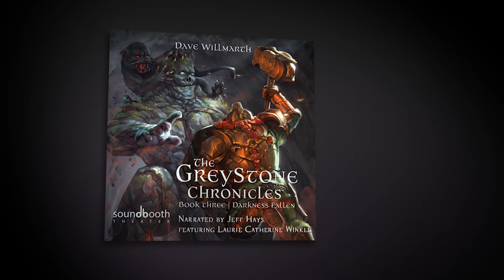Greystone 3 Audiobook Trailer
Alexander, Sasha and friends are back with another installment of the Greystone Chronicles! Oh yes, and Fibble is back too, voiced by the ever-talented LCW.

Pick up the audiobook today, and don't forget to send Fibble those cookies!

Alexander and the Greystone Guild are expanding their territory. Building up the keep, conquering new lands, and recruiting citizens of all races. And when they've prepared enough, they plan on taking the fight to the minions of the Dark One in their own strongholds. .

New friends are discovered, and alliances are made. Tragedy befalls one of the group, and the Dark One's identity is finally discovered. A new, yet at the same time ancient enemy makes itself known, threatening to change the face of Io forever.

This is the third installment in the Greystone Chronicles, a LitRPG/Gamelit series.